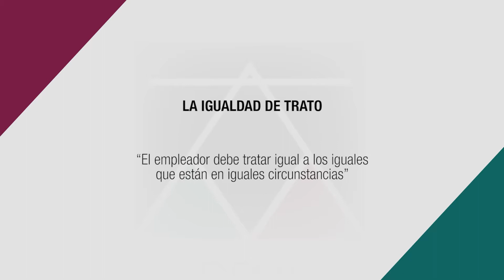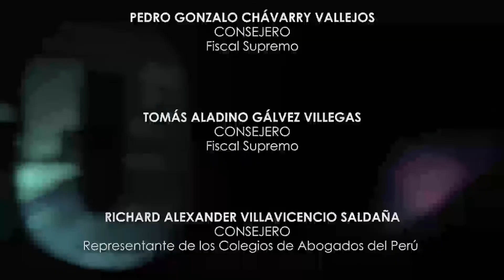La igualdad de trato - Dr. Jorge Toyama Miyagusuku